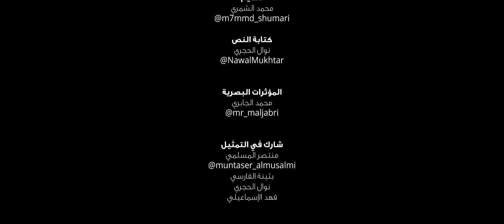فلم جوائز عمان العقارية | ORE film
بالتعاون مع موسسة فولو عمان